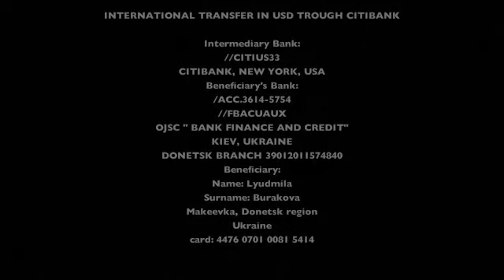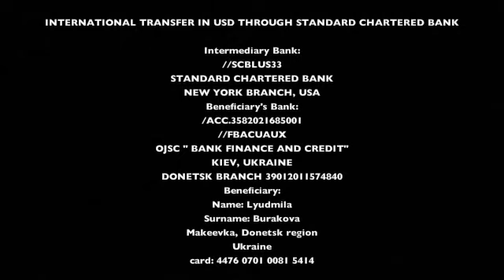Maryna Burakova_english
In december 2012 a 25-year-old Ukrainian girl, Marina Burakova, disappeared in Mexico. She was traveling as a tourist with her husband. On 1st of January 2013 he was found dead on the road in Yucatan, Dzitas Township, Xocempich, rancho San Lorenzo. Maryna disappeared. The Ukranian law requires 40-day search in Ukraine before starting investigations abroad but there is no doubt that she is not in Ukraine. Their last communication was from Playa del Carmen, state Quintana Roo, Mexico. Furthermore, it appears that neither the Ukranian not the Mexican government is interested in investigating the crime and Maryna's disappearance. We organized a protest in front of the Mexican Embassy in Ukraine, but that's not enough.
The group in Facebook and in VK were created to intensify the search and force the Ukrainian and Mexican government to investigate this case.
Right now the campaign is being conducted in Mexico and Central & Latin America. It is called ''Yo Soy Marina Burakova: Stop the Violence towards Women''. The human rights activists who launched this campaign have been spreading the information, and they have been addressing not only the general public. They also address governmental and non-governmental institutions, police and Interpol. He is raising the public awareness, and it is really important - we should not let this tragedy be forgotten until Marina is found.
Please help in any way you can. We need your prayers, your participation, your actions, your compassion, your donations. The campaign will last till September 2013, so donations are necessary to keep the campaign going.
We are asking all people who may hear this: please help in whatever way you can. And may God bless you all.